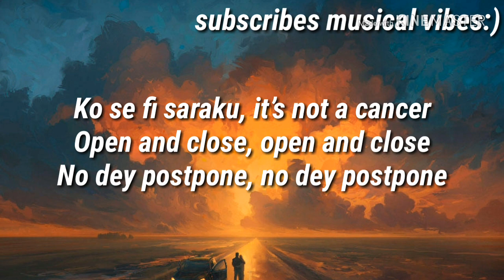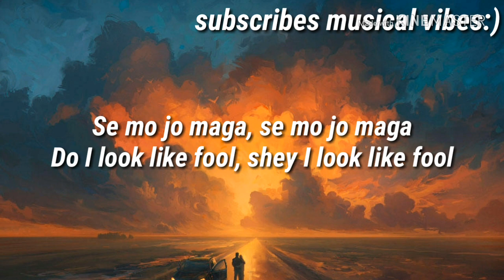Mr Eazi - Open & Close ( feat. Diplo) // lyrics//